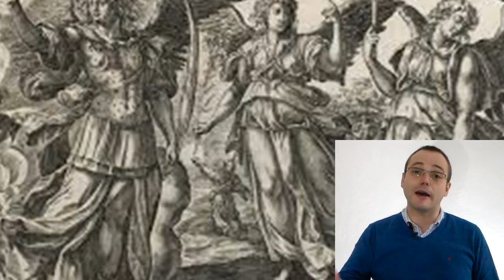REPTILIANOS ALFA DRACONIANOS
Los Draconianos son la fuerza detrás de la represión de las poblaciones humanas en esta galaxia, instigando sistemas de creencia basados en el miedo y jerarquías restrictivas.
Los Draconianos son la raza reptil más antigua en nuestro universo. Sus antepasados vinieron a nuestro universo, de otro universo paralelo, o sistema de realidad. Cuándo ocurrió esto, nadie realmente lo sabe. Los Draconianos mismos no tienen muy claro cuando ellos llegaron aquí.
Segundo programa de la serie sobre las revelaciones del Andromedano Morenae a Alex Collier, en la que hablo del origen de los extraterrestres Reptilianos de Alfa Draconis, o Draconianos. El control sobre la población humana a través de los experimentos genéticos de los Grises, el conocimiento del pacto por parte de la Iglesia y los gobiernos occidentales, así como el cambio que debemos provocar en nuestras ideas y nuestro cerebro, para poder librarnos de la sucia dominación de estos seres.

Primer programa de la serie, Los Grises y el Pacto secreto con EEUU, en el siguiente enlace: